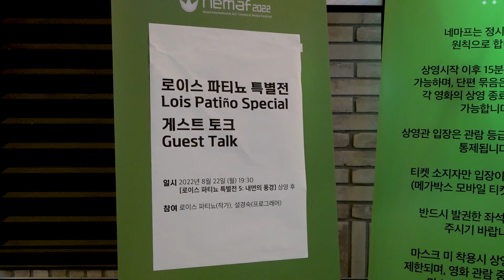[네마프 데일리] vol 5. [GT] 로이스 파티뇨 특별전 V : 내면의 풍경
루키들이 들려주는 네마프 이야기!

로이스파티뇨의 마지막 GT 현장을 제가 다녀왔는데요!
다시 한 번 그의 제작 의도에 감탄을 했답니다!
빠른 시일 내에 또 봤으면 좋겠네요~

촬영 김민서 현장기록팀 ALT 루키
편집 김민서 ALT 루키